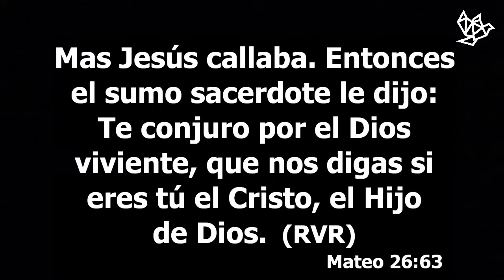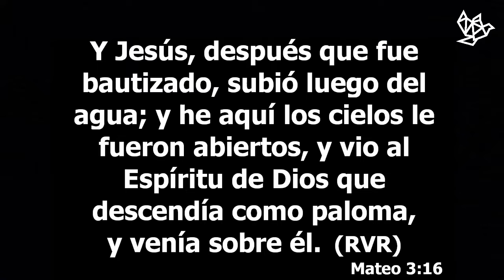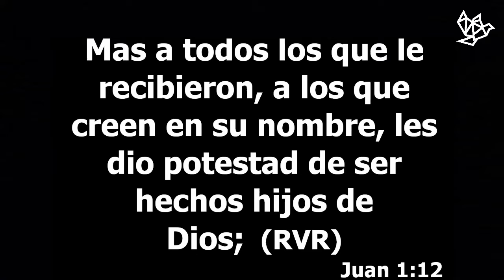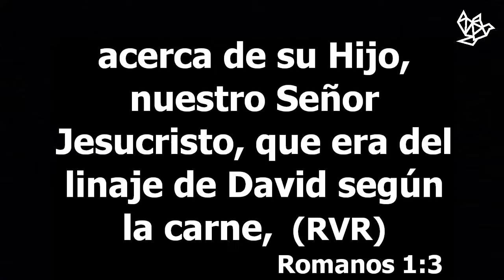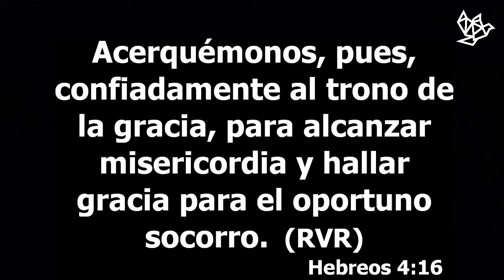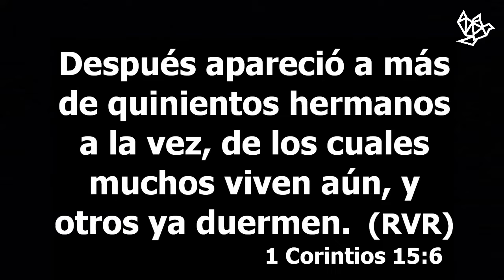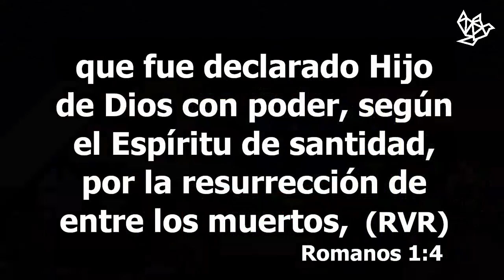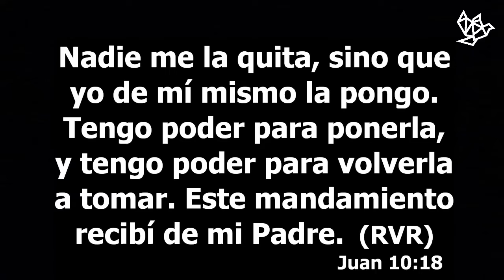Romanos 1:3-4 HIJO DE DIOS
Enseñanza bíblica
Servicio dominical 29 de mayo 2022